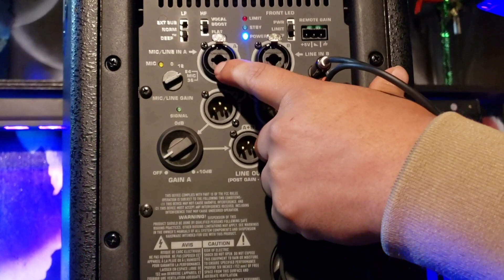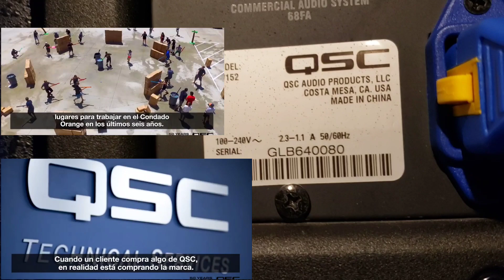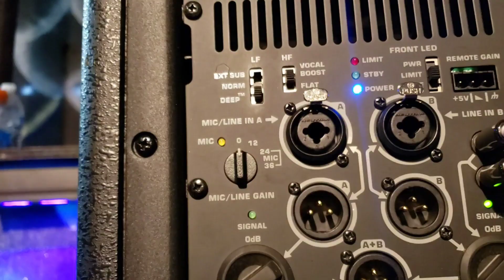qsc kw152. así suena esta bocina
speaker qcs kw152.  suena increíble